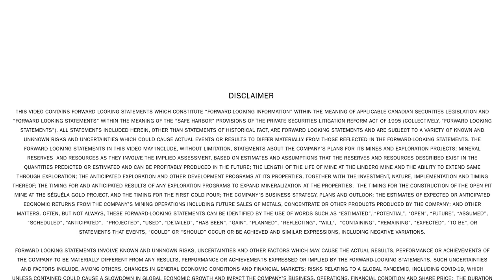Séguéla Update - April 2022 - Introducing Fortuna's Séguéla Gold Project in Côte d'Ivoire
Episode 1 of our Séguéla Project update series.